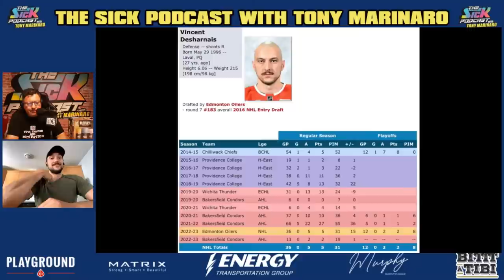1 on 1 With Oilers’ Vincent Desharnais | The Sick Podcast with Tony Marinaro September 7 2023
On this episode of The Sick Podcast, Edmonton Oilers defenseman Vincent Desharnais joins Tony Marinaro to discuss his arduous road to the NHL, overcoming struggles with mental health, playing with Connor McDavid and much more!

ENERGY Transportation Group. Driven to be different. Check it out

Brewed in Quebec and winner of a dozen international awards, La Bittt à Tibi offers quality microbrewery beers made with premium ingredients for everyone’s taste.

Playground is your premiere gaming destination. Located just over the Mercier bridge, only minutes from downtown Montreal. Check it out

for 10% of all officially licensed sport apparel and our SICK merch!